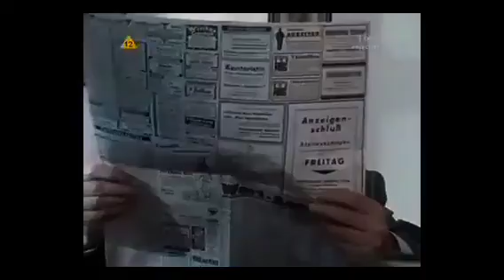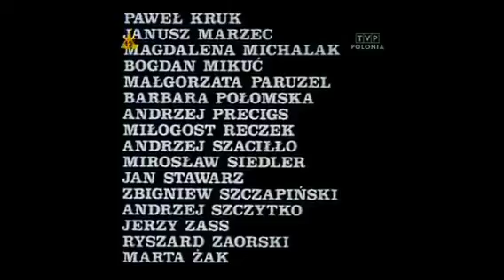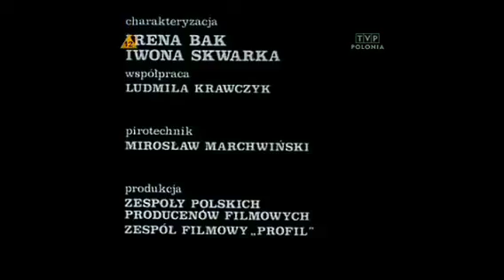Polish Movie Free City of Danzig Part 2 " Mourir Pour Danzig " GEDANUM Gdańsk 1939 cz 2 z 4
Polish Movie about times of Free City of Danzig

 Gduńsk , Danzig , Dantiscum , Gedania Gdańsk, GEDANUM

GDAŃSK 1939 roku kiedy kilkusetletnie spory między dwoma narodami byly bliskie konfkiktowi z uwagi na ideologiczny wzrost nacjonalizmu po stronie niemieckiej skutkujacy militaryzmem. Miasto o roli tak ogromnej oraz pod względem transportu i handlu tak ważne. Okresowo obłożone podwójnym cłem jednak pomimo tego niezbędne dla utrzymania handlu. Miasto mające swoją pozycję i wpływy a także będące dzięki pracy portów gwarantem bogactwa całych klas społecznych w tym magnaterii. Odebranie Gdańska w tamtych latach mogłoby obniżyć potencjał handlowy kraju który odradzał się po przejściach oraz osłabić jego pozycję międzynarodową

Gdańsk 1939 cz 2 z 4